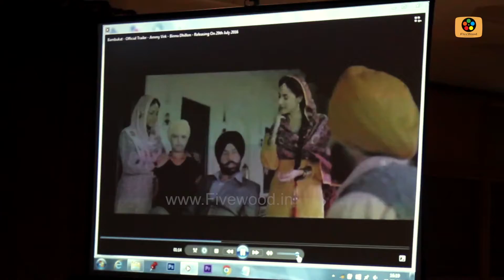"BAMBUKAT" NEW VANTURE OF PUNJABI CINEMA 2016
NEW PUNJABI MOVIE BAMBUKAT GET READY FOR HIT THE SCREENS
RELASING ON 29 JULY
 BINNU DHILLON, AMMY VIRK,  SARDAR SOHI, KARMAJIT ANMOL HOBBY DHALIWAL AND MANY MORE
DIRECT BY  PANKAJ BATRA